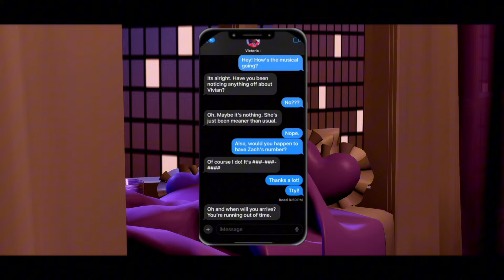ROBLOX ROYALE HIGH SHORT FILM - DESCENDANTS (TRHDS OCTOBER UPDATE)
TRHDS is known as a community server on Discord for all lovers on Roblox and Royale High. Each month, their staff team brings you a new update to immerse you further into the world of Royale High. This October, they're inspired by Disney Descendants!
Want to join in on all the fun this month or feature in upcoming videos?